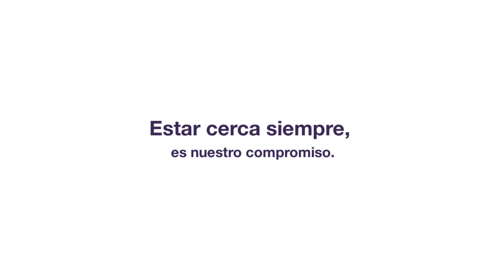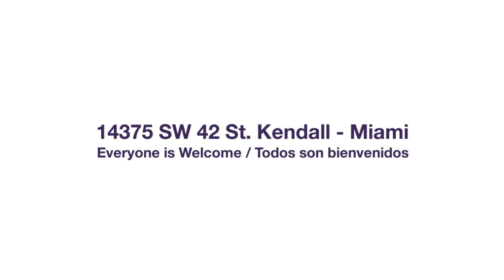Carlos Barbieri - TESTIGO PROTEGIDO